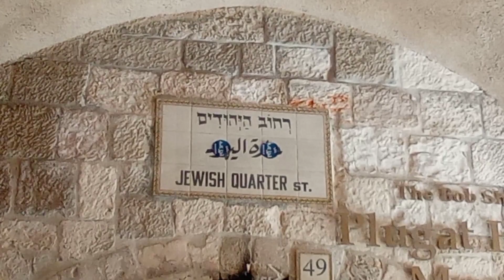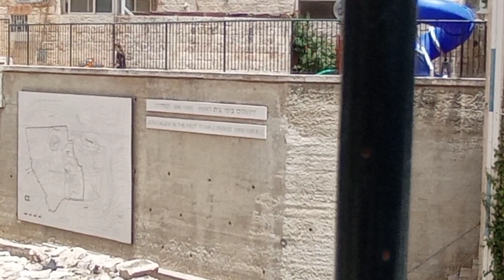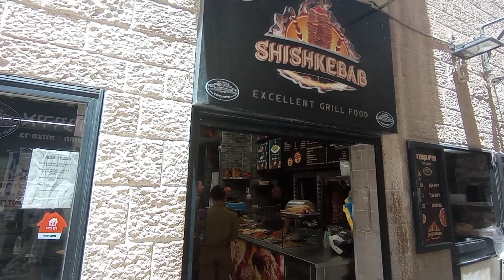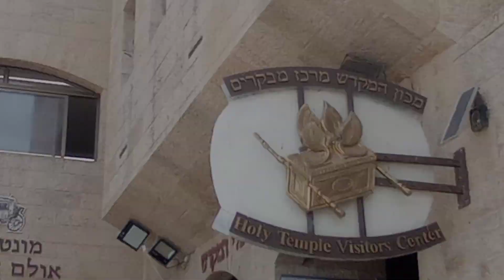Por las calles de la antigua Jerusalem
Jerusalem Israel AlfredoLevin Una caminata por las calles de la antigua Jerusalem, entrando por la puerta de Jaffa, pasando por el mercado oriental, el barrio judio, el muro de los lamentos ... y mas, mucho mas .